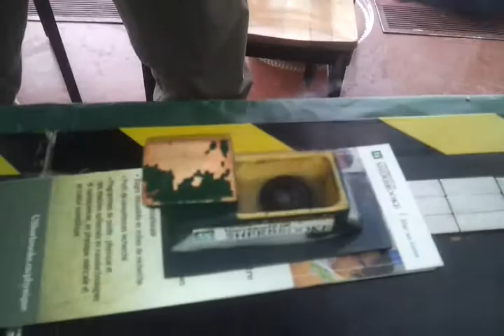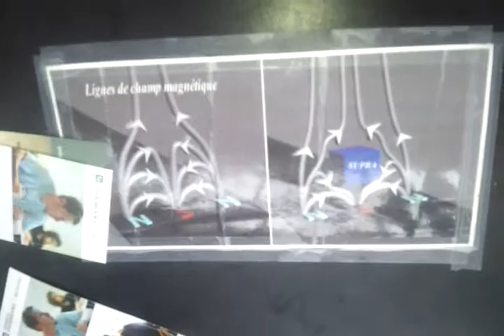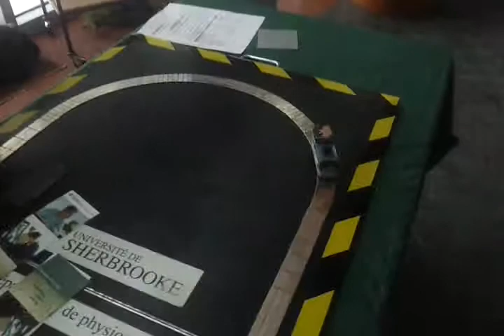Plourde et le train supra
Train supraconducteur de l'Université de Sherbrooke, manipulé par Mr. Plourde, qui n'apprécie pas les Fahrenheit.